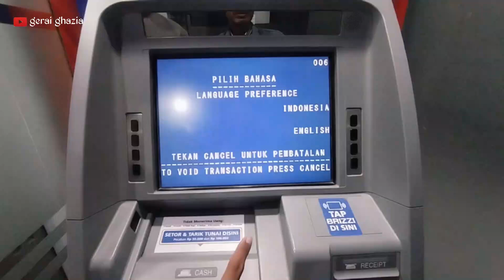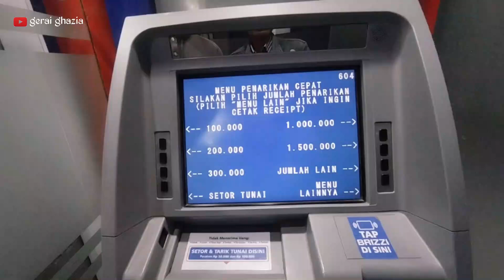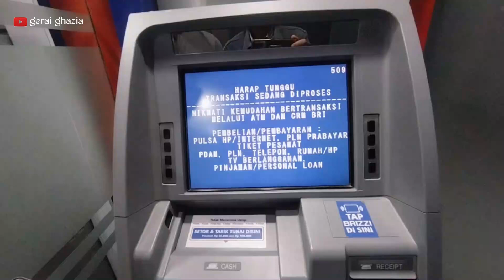TERBARU!!! Cara Cek Mutasi ATM BRI